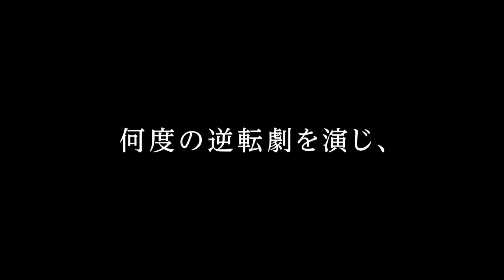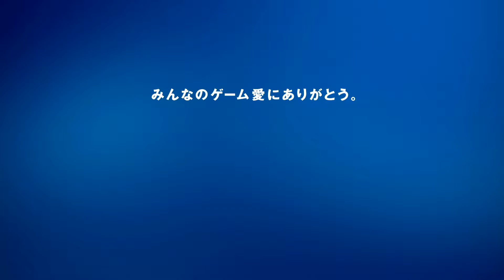20th Anniversary of PlayStation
Today, Sony celebrates 20 historic years of being in the gaming industry. It launched the original PlayStation in Japan 20 years ago and that would end up changing gaming as we knew it forever.